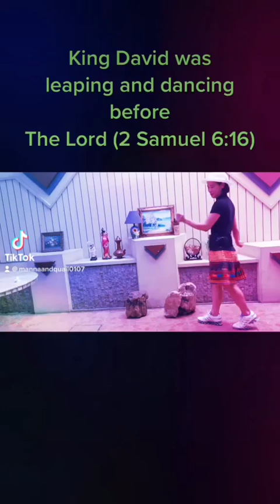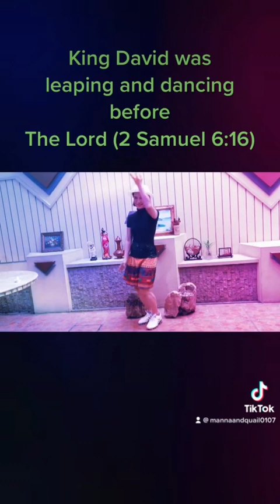3 May 2023